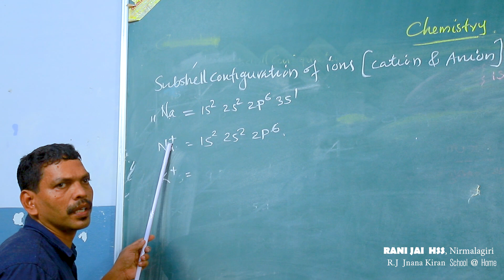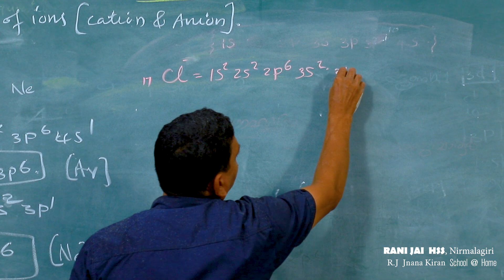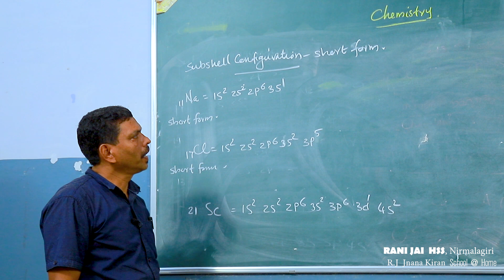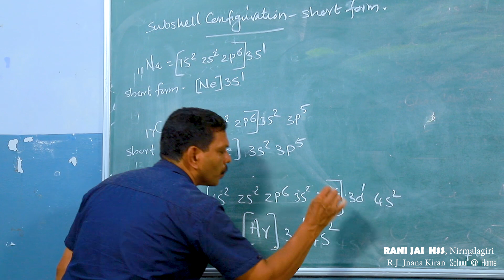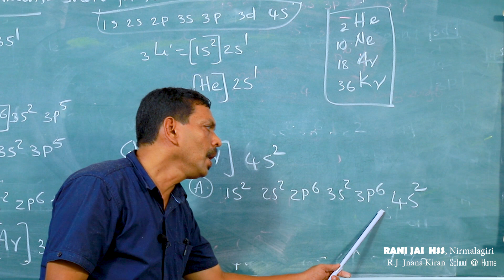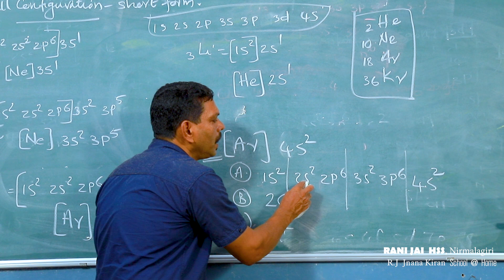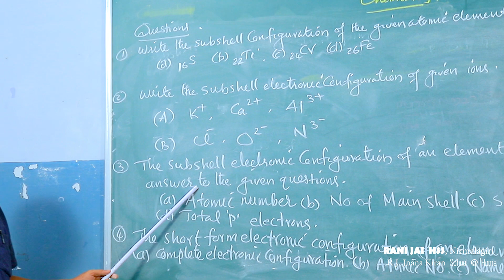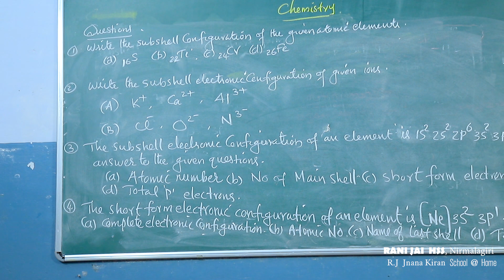10th STD - Chemistry - Periodic Table and Electronic configuration - Part 5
Portion Covered -
1. Peculiarity of Sub shell Configuration of  Chromium (Cr) and Copper (Cu)
2. Sub shell Configuration of Ions (Cation and Anion)
3. Sub shell Configuration - Short form